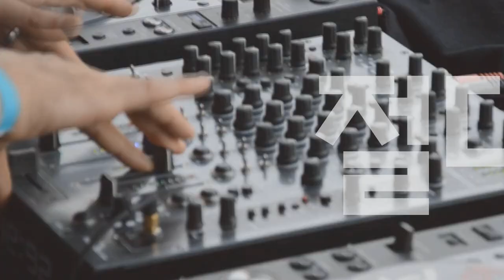[Players Guide 198회] D'Angelico 일렉기타 Deluxe Brighton VS Premier Brighton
D'Angelico 일렉기타 Deluxe Brighton